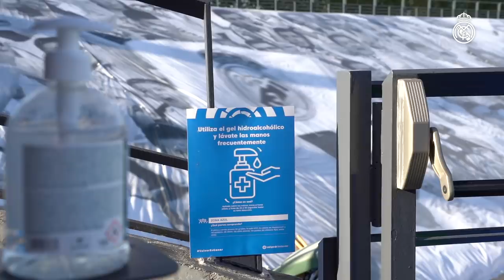🔝 Real Madrid 3-0 Valencia | Benzema brace & Asensio's return!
Take a behind-the-scenes look at a great night at the Alfredo Di Stéfano, where Real Madrid turned on the style to beat Valencia 3-0 in LaLiga, thanks to two terrific Karim Benzema and a stunning comeback goal from Marco Asensio! Zinedine Zidane's side have recorded two wins from two since returning to LaLiga action with a 3-1 victory against Éibar last Sunday.